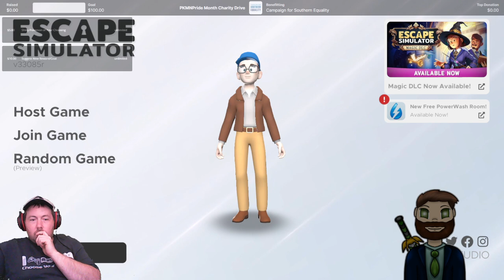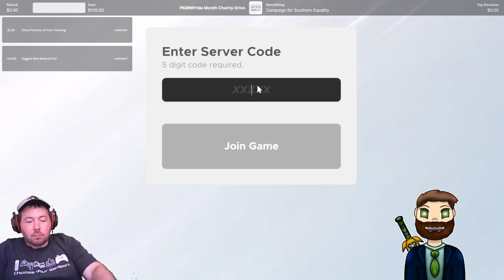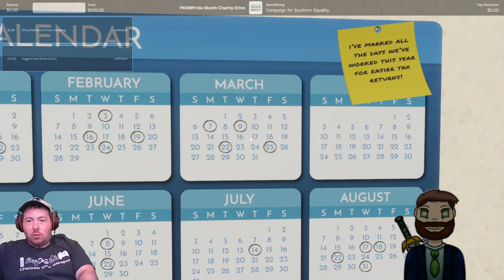Random Friday Escape Room Time | Trying Chained Together Later [RedPopStream]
Streamed on June 21, 2024. With the release of the new Powerwash Simulator crossover, ChouRaven & Overkill start up Escape Simulator once more.  Taking on the newest escape room together, the two clear it with ease, and move on to a newer game, Chained Together, where chaos ensues as they attempt to climb out of hell while chained together along with Chuck and Armorhide.

Timestamps
00:00:00 - Escape Simulator
01:05:58 - Chained Together